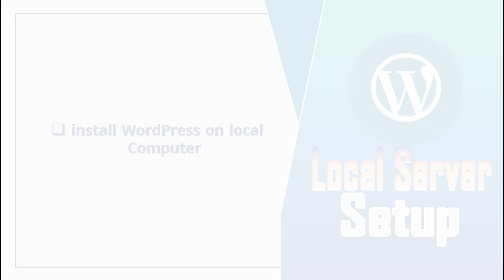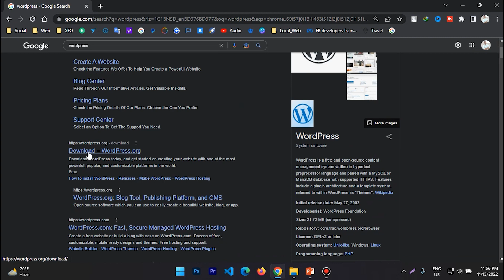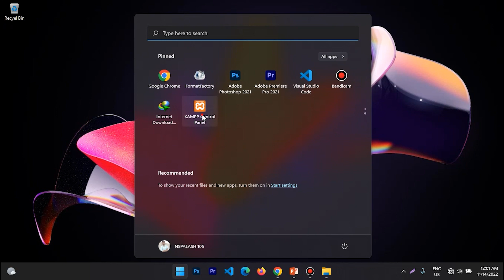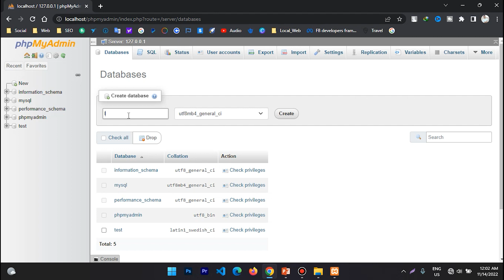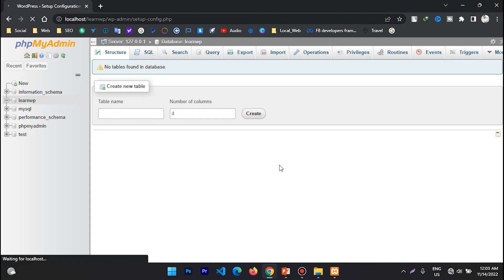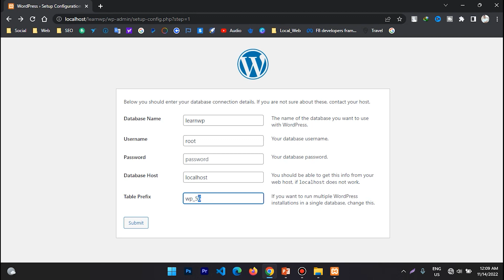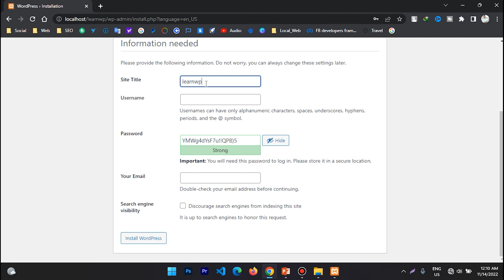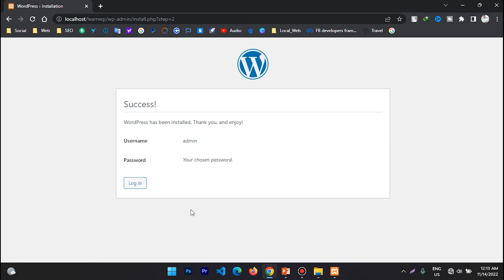How to install WordPress on local Computer Bangla | WordPress Local Server Setup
Social Netowark. !